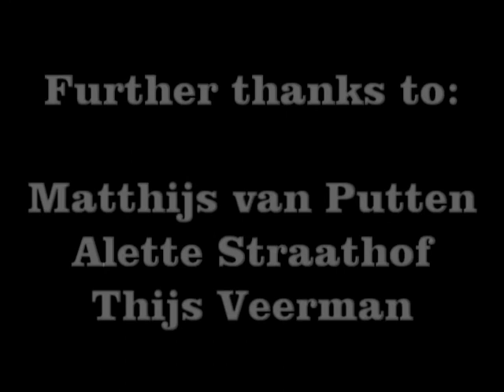Object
The first short film I made.

Cast & crew:

Directed and produced by Jeroen Blom
Screenplay by Jeroen Blom
Starring Jeroen Blom

Special thanks to Jelle van Dijk for his excellent contributions. Further thanks to Matthijs van Putten, Alette Straathof and Thijs Veerman.

This film was not in any way officially endorsed or supported by Cyberlink Youcam. Its involvement in the final product is purely incidental.